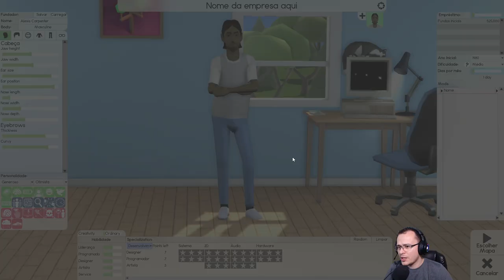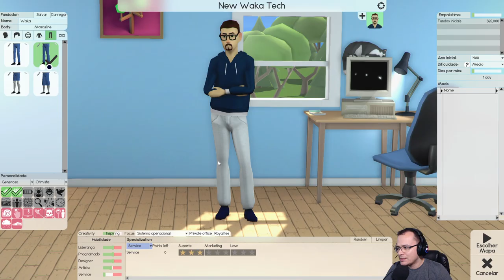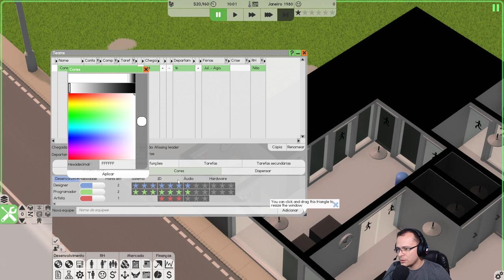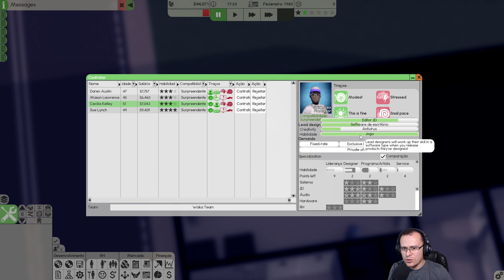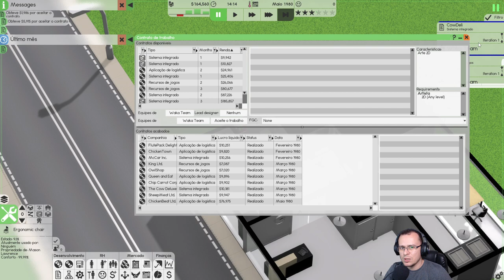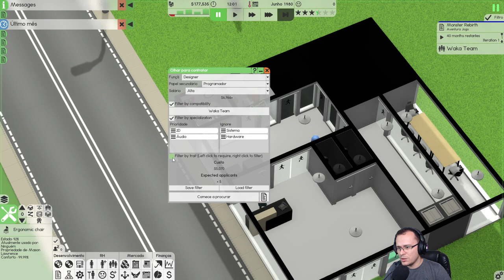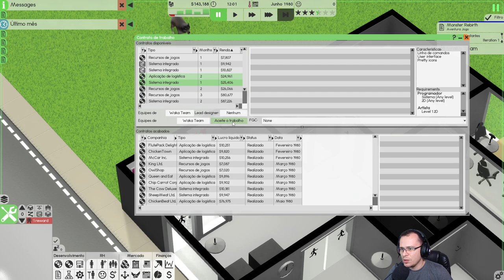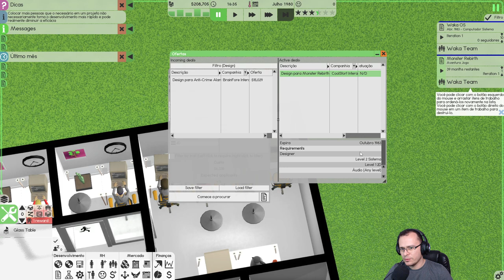Uma NOVA Waka Tech em Software Inc beta #01